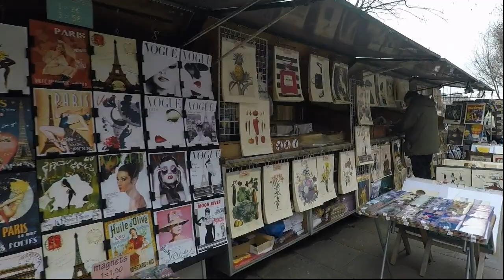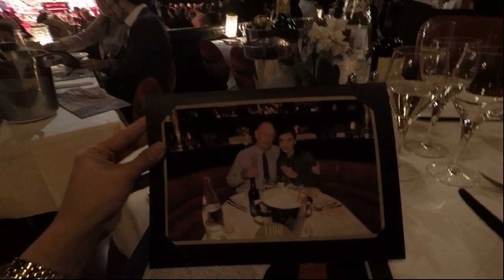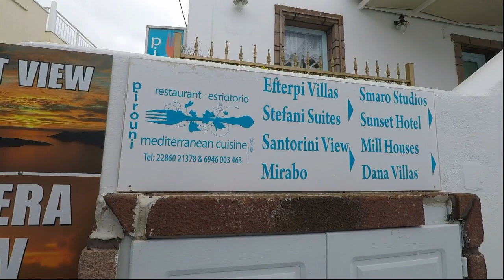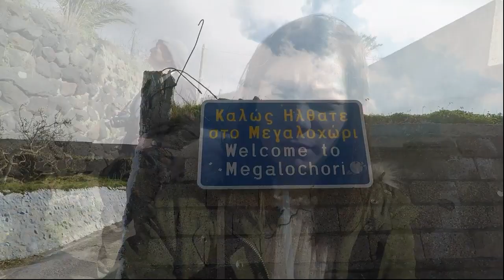Diana and Stanley go to Paris Venice and Santorini 1080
Our visit to Paris Venice and Santorini